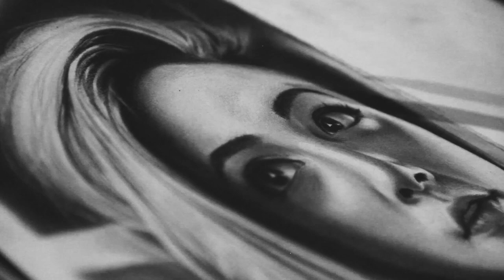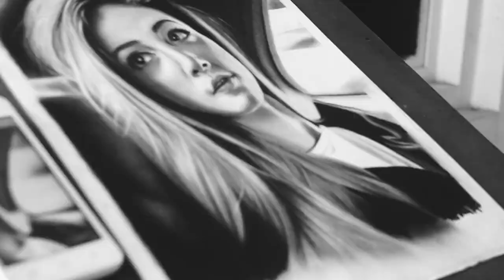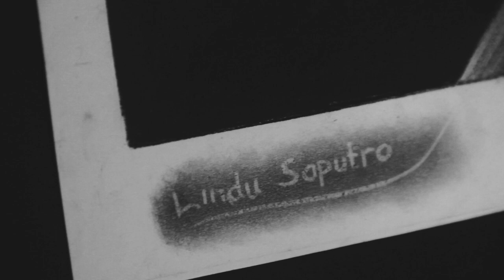Drawing Chrissy Costanza Realistic Potrait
Realistic drawing pencil by lindu saputro, need only 15 hours process to completed this artwork.

Realism in the arts is the attempt to represent subject matter truthfully, without artificiality and avoiding artistic conventions, implausible, exotic and supernatural elements.
Realism has been prevalent in the arts at many periods, and is in large part a matter of technique and training, and the avoidance of stylization. In the visual arts, illusionistic realism is the accurate depiction of lifeforms, perspective, and the details of light and colour.

Drawing CHRISSY COSTANZA, 15 hours works drawing. .
my tools for drawing:
- derwent lightfast 36 tin
- derwent blender
- derwent coloursoft
- derwent pastel pencil 36 tin
- derwent drawing white chinnese
- derwent electric eraser
- staedtler lumograph black 8b
- staedtler lumograph 5b
- staedtler eraser
- artmedia black paper for pencil and pastel
- white bc 200gsm